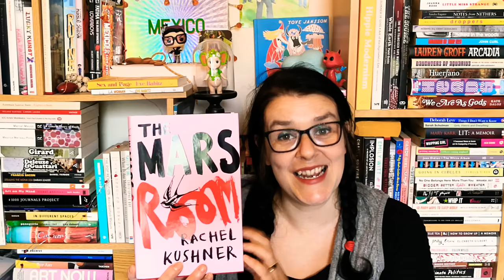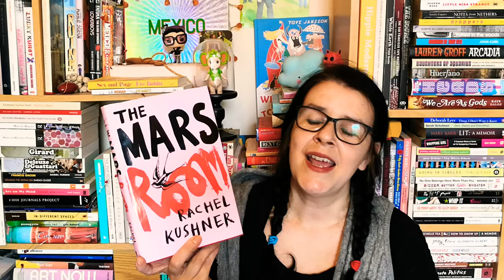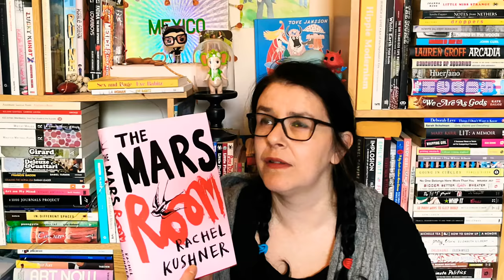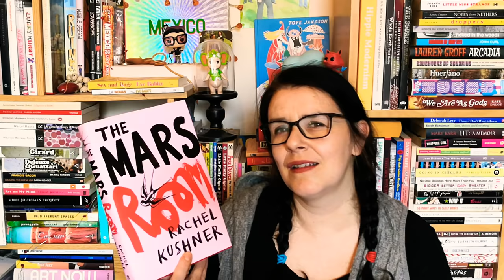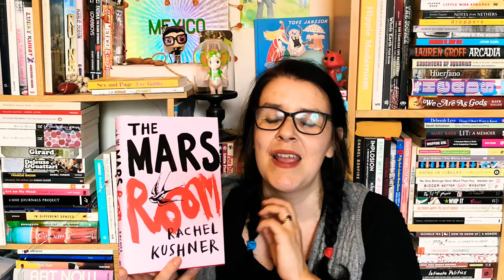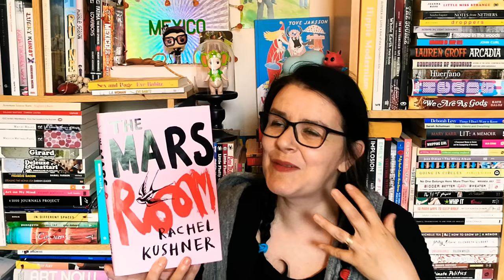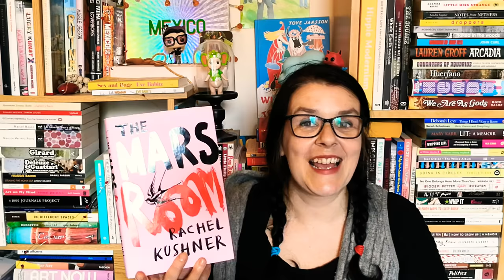The Mars Room by Rachel Kushner and some vague thoughts about the ManBooker.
I Love the Mars Room!! what did you think?

Kate's video

The Mars Room by Rachel Kushner
Sabrina by Nick Drnaso
The Water Cure by Sophie Mackintosh